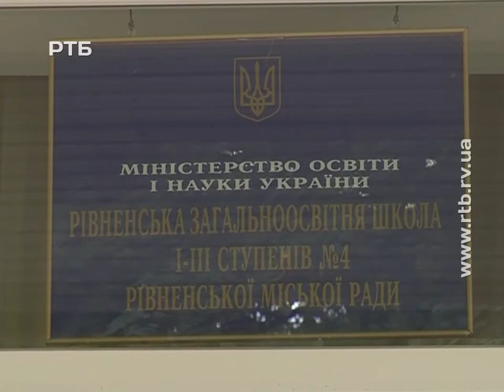Чоловік пробрався до школи й почав грабувати дітей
У Рівному 30-річний молодик перед початком уроків проник у школу і пограбував трьох першокласників. Події розгорталися у навчальному закладі під номером 4 на вулиці Жуковського. Близько 8 години ранку тут було гамірно, батьки привели школярів на уроки. В приміщенні було чимало дорослих. Тож спочатку ніхто і не звернув уваги на незнайомця.

Наталія Іванець, директор ЗОШ №4:

"Тут батьки із вчителькою говорять, тут інші батьки стоять. Він на правах якогось тата пройшов. Зайшов в клас, казав, запишіть мій телефон, хотів побачити які телефони у дітей. Батьки були в коридорі, між собою спілкувалися, зреагували вчасно, чого ви зайшли в клас. Він почав розповідати, що привів друга дитину. Так якось і з'ясувалося."

Батьки схопили зловмисника і викликали поліцію. Поки чекали правоохоронців, молодик намагався вирватися.

"Тоді коли стали говорити, що він мобільні дивився, то сполохала мама його, він побіг у туалет, хотів вискочити у вікно, але це не так просто. Коли побачив, що вже непереливки, то почав агресивно, хотів знову піти, але не пускали, тоді грів по лавці. Неадекватні дії, наділи йому наручники."

О. Юрченко, речниця патрульної поліції Рівного:

"Патрульні встигли затримати чоловіка і при поверхневій перевірці виявили в нього 4 телефони та кошти. В школі він здійснив 3 грабежі телефону та кошти в розмірі 70 грн у трьох малолітніх дітей. Також, ймовірно, 30-річний зловмисник здійснив грабіж іще одного телефону в готелі сьогодні вранці та вкрав цигарки в магазині. Усі виклики зафіксовані на 102. На місце події викликали слідчо-оперативну групу.
В поліції розпочали досудове розслідування за ч.2 ст.186 ККУ (Грабіж). Працівники карного розшуку Рівненського відділу поліції перевіряють особу на причетність до ряду крадіжок в обласному центрі."

У школі нарікають, дозволити собі найняти професійного охоронця, не можуть через брак фінансування. Тож функцію вахтерів виконують техпрацівники. Після цього випадку тут планують жорсткіше контролювати відвідувачів.

"В нас є перепустки, я думаю запровадити їх для батьків першокласників, тому що в обличчя їх поки не знаємо. Зазвичай, всіх батьків ми знаємо.В нас 2 групи продовженого дня. Треба змінити пропускний режим, обмежити батьків, хай тут сидять, зателефонують до вихователя, вона збере дитину. Отак буде після цього випадку."

Наразі зловмисник знаходиться в ІТТ. За скоєне йому загрожує від чотирьох до шести років за ґратами.